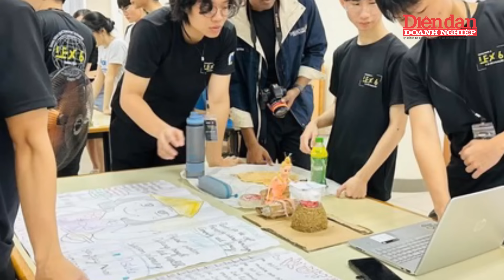Tham vọng lớn: Tập đoàn Mỹ giúp Việt Nam vươn tầm trong ngành bán dẫn như thế nào?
DĐDN | Tham vọng lớn: Tập đoàn Mỹ giúp Việt Nam vươn tầm trong ngành bán dẫn như thế nào?  Tập đoàn hàng đầu Mỹ giúp Việt Nam đào tạo nhân lực bán dẫn. Ngày 16/7 tại Hà Nội, Qorvo và Cadence ký kết hợp tác với Việt Nam để triển khai chương trình đào tạo nguồn nhân lực thiết kế vi mạch. Lễ ký kết được tổ chức tại Trung tâm Đổi mới sáng tạo Quốc gia (NIC), với sự tham gia của Bộ trưởng Kế hoạch và Đầu tư Nguyễn Chí Dũng. Qorvo, nhà cung cấp chip bán dẫn hàng đầu thế giới, cùng Cadence, nhà cung cấp phần mềm thiết kế, cam kết cung cấp chương trình đào tạo theo tiêu chuẩn Mỹ với phần mềm Cadence Virtuoso. Chương trình tập trung vào công nghệ bán dẫn và thiết kế mạch Analog, nhằm đáp ứng nhu cầu ngành công nghiệp trong và ngoài nước. Sau khi hoàn thành khóa học tại NIC Hà Nội, học viên sẽ có cơ hội thực tập và làm việc tại Qorvo và các đối tác của NIC, đồng hành trong việc phát triển ngành công nghiệp bán dẫn tại Việt Nam. Tham vọng lớn: Tập đoàn Mỹ giúp Việt Nam vươn tầm trong ngành bán dẫn như thế nào? Tham vọng lớn: Tập đoàn Mỹ giúp Việt Nam vươn tầm trong ngành bán dẫn như thế nào?

Mời quý vị và các bạn xem thêm:
👍Tạp chí Diễn đàn Doanh nghiệp